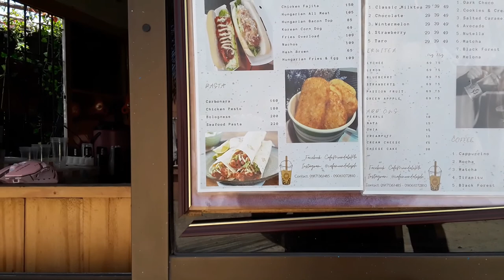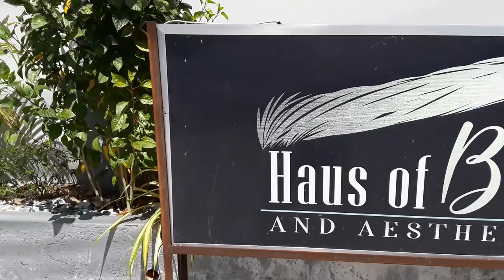Cabanatuan City, Cecilia Village, Wife having an Eye Brow Treatment